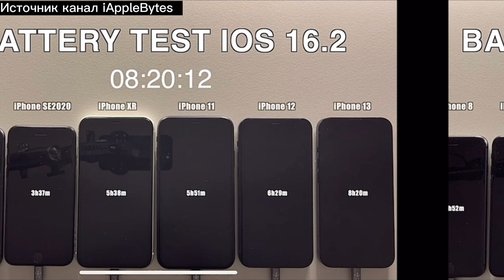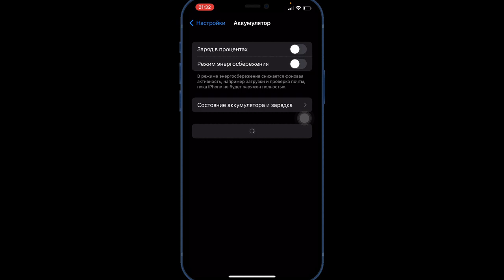iOS 16.3 Тест производительности GeekBench 5 iPhone 8,SE,XR,11,12,13 ​⁠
Тест производительности iOS 16.1
Тест GeekBench 5 iOS 16.3
iOS 16.3
iOS 16.3 GeekBench 5 тест
Производительность iOS 16.3

Совместимость устроить поддерживаемые прошивку iOS 16.3:
iPhone X
iPhone XS, XS max
iPhone XR